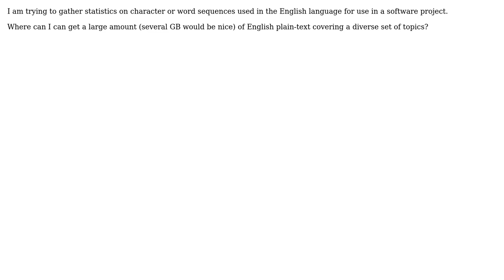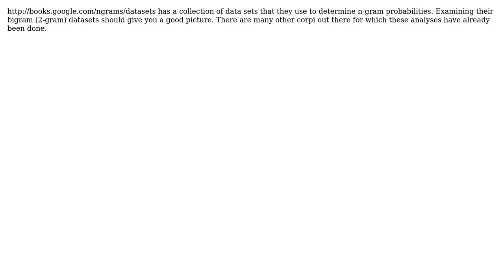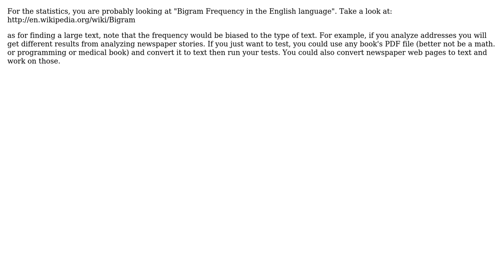Software Engineering: Where can I get a diverse set of sample text? (4 Solutions!!)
Software Engineering: Where can I get a diverse set of sample text?

With thanks & praise to God, and with thanks to the many people who have made this project possible! | Content (except music & images) licensed under CC BY-SA | Music | Images & others | With thanks to user yannis user NoChance user Michael Kohne user JSideris user jonsca user gnat and the Stack Exchange Network Trademarks are property of their respective owners. You are responsible for your own actions.